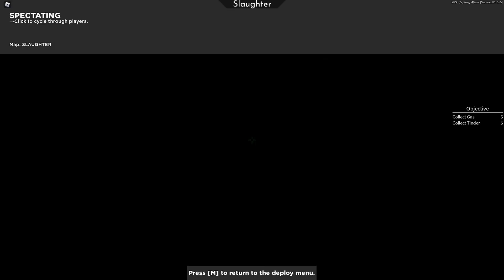How to get the SLAUGHTER DELINQUENT SKIN and SLAUGHTER BADGE in ARSENAL | Roblox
In this video I'll be showing you to get the Slaughter Delinquent skin and the Slaughter badge in Arsenal on Roblox!